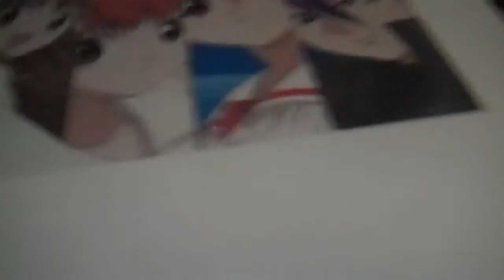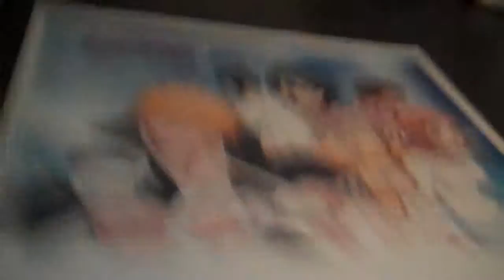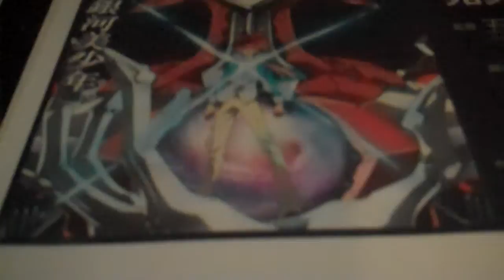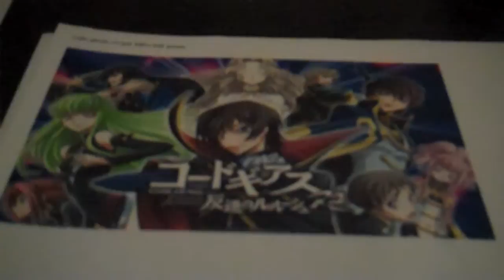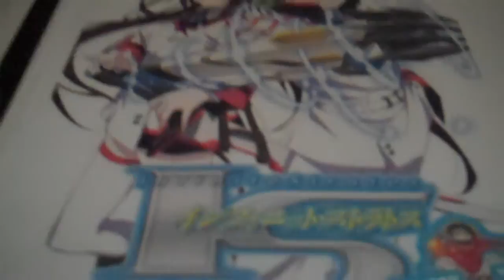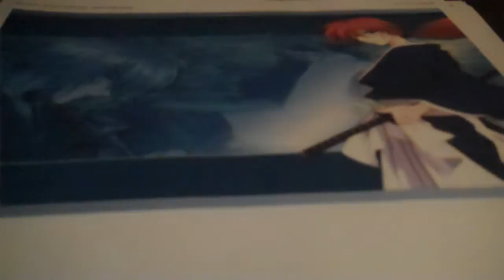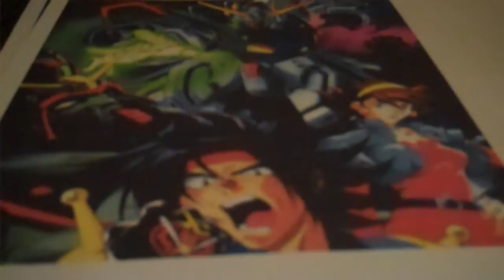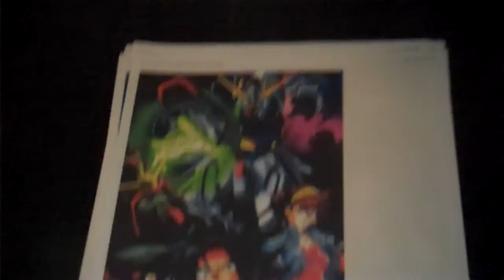Anime Top 11 V.2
My top Anime excluding Dragonball